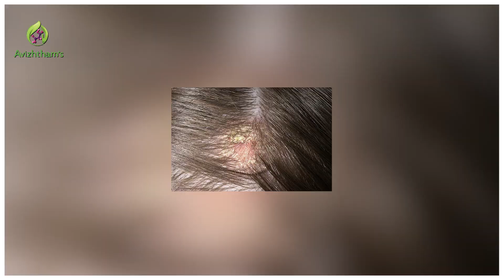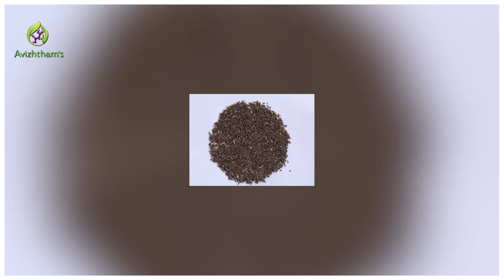How to treat Dandruff and Scalp Psoriasis naturally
Dandruff is a common condition that causes the skin on the scalp to flake. It isn't contagious or serious. But it can be embarrassing and difficult to treat.

Mild dandruff can be treated with a gentle daily shampoo. If that doesn't work, a medicated shampoo may help. Symptoms may return later.

Dandruff is a mild form of seborrheic dermatitis.

Dandruff may have several causes, including:

Irritated, oily skin
Dry skin
A yeastlike fungus (malassezia) that feeds on oils on the scalps of most adults
Sensitivity to hair care products (contact dermatitis)
Other skin conditions, such as psoriasis and eczema

Scalp psoriasis is a common skin disorder that makes raised, reddish, often scaly patches. It can pop up as a single patch or several, and can even affect your entire scalp. It can also spread to your forehead, the back of your neck, or behind and inside your ears.

You can’t catch scalp psoriasis from another person. As with other types, we don’t know what causes it. Doctors believe it comes from something wrong with your immune system that causes skin cells to grow too quickly and build up into patches. You may be more likely to get scalp psoriasis

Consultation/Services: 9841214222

location address ; no:23 sait colony 1st street, egmore - 600008 ( casa major road)